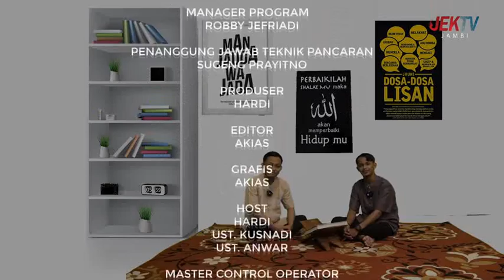(13/10/2022) LENSA QOLBU - HIKMAH PERAYAAN MAULID NABI